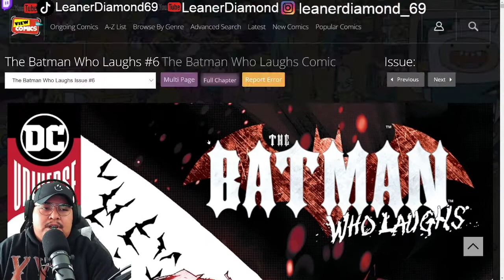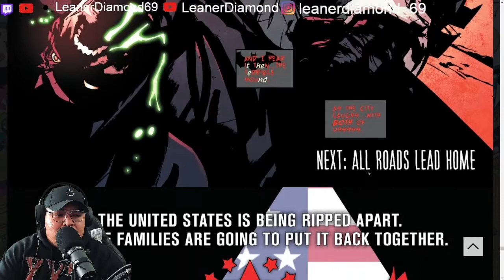THE FINAL BATTLE CH 6 THE BATMAN WHO LAUGHS